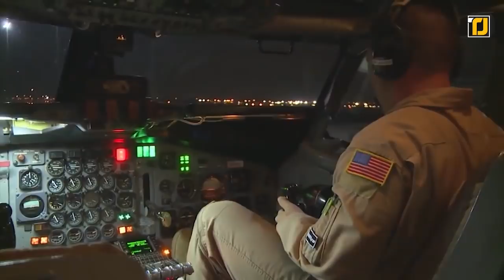10 Most Badass US Military Airplanes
Over the last decade alone, the US has developed technology that's allowed humanity to not only take flight, but to accomplish powerful feats of aerodynamic speed, distance, and heights. They’ve also built advanced weapons that have changed the scope of warfare for better or for worse. In today’s episode of TechJoint, we’ve put together only the most lethal and feared combat aircraft in the U.S. and, in many cases, the entire world. From some of the most high-tech surveillance craft to devastating military bombers, here are the 10 Most Badass US Military Airplanes. Oh and make sure you stick around for #1 to meet THE most lethal and feared combat aircraft in the world.

10. E-4 Nightwatch
9. B-2 Spirit
8. C-5 Galaxy
7. OC-135 Open Skies
6. E-8C Joint STARS
5. B-52 Stratofortress
4. F-35 Lightning II
3. CV-22 Osprey
2. B-1B Lancer
1. F-22 Raptor